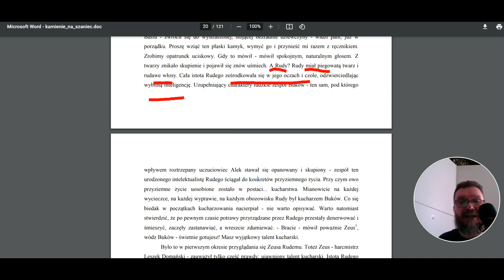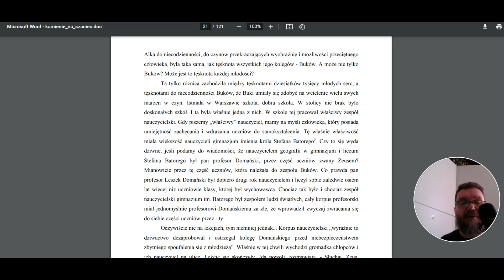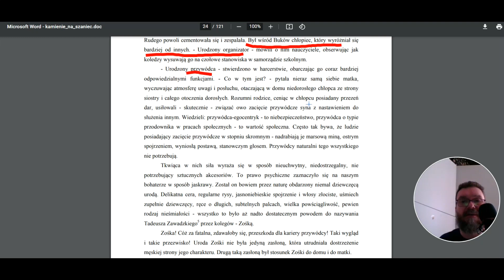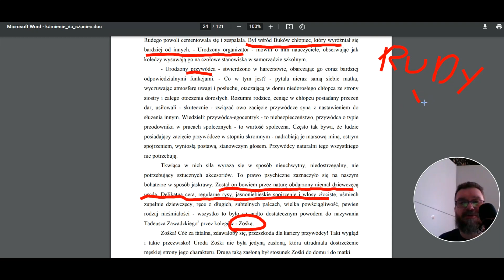🔵 Alek, Rudy i Zośka [KAMIENIE NA SZANIEC]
Kto jest kim w powieści dokumentalnej Aleksandra Kamińskiego? 🤔
➡️ więcej na egzaminzpolskiego.pl